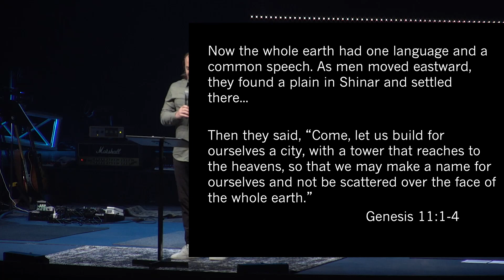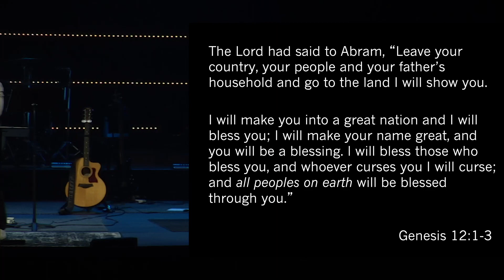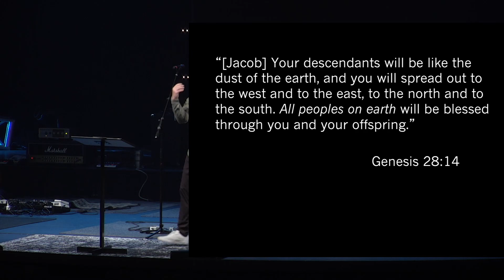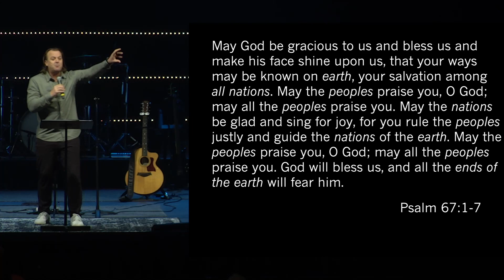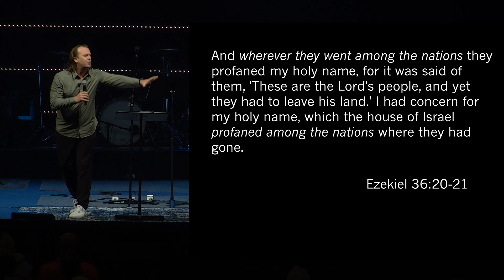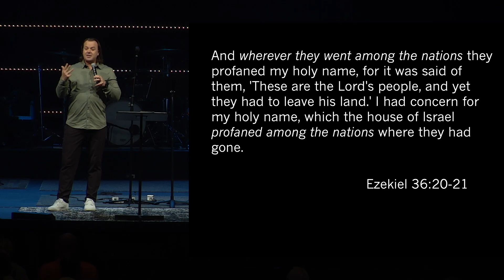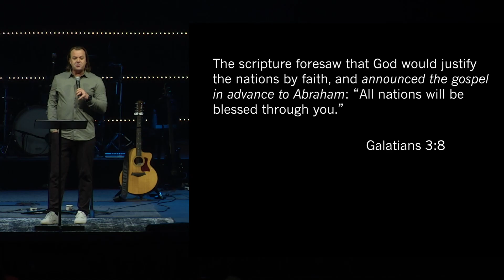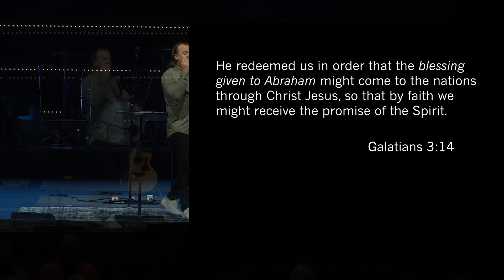11-13-22 - The Mission of God - Todd Ahrend